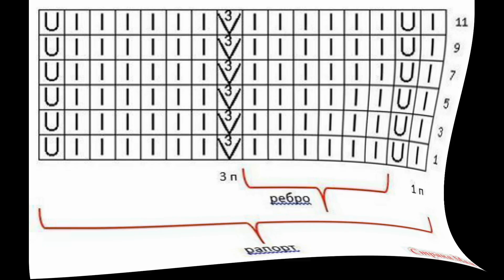Связала незапланированное платье Миссони. Как я себя наказала)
Я связала себе платье Миссони. Без косяков в этот раз не обошлось)
Видео, о котором я говорила:
В ГОСТЯХ У МАМЫ. Мамины вязаные вещи и недовязы. Вязаный пупс - Шурик. "Это забери, это распусти..."